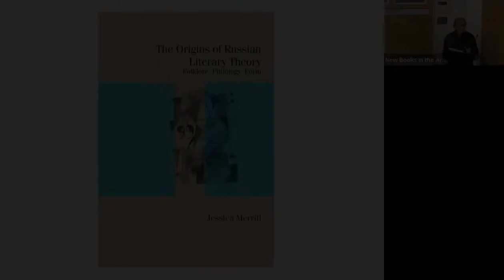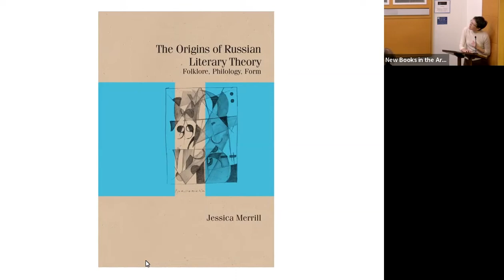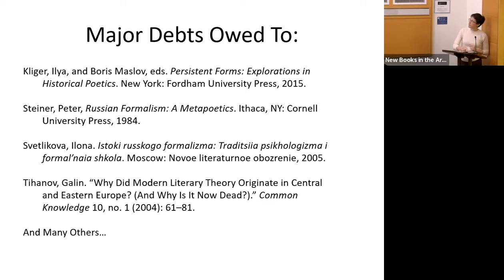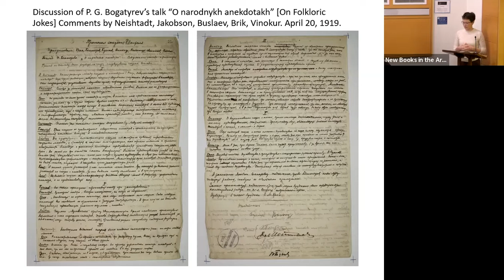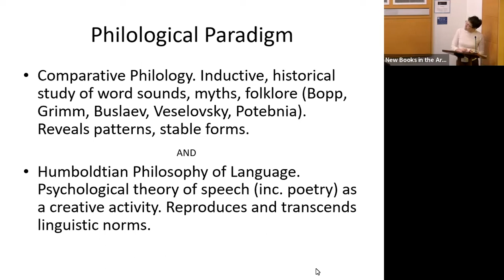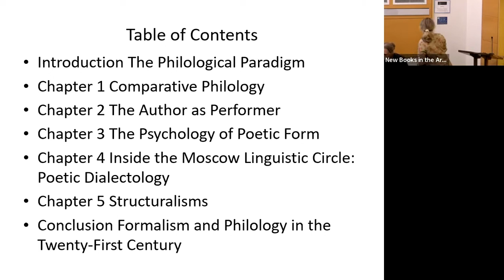Celebrating Recent Work by Jessica Merrill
The Origins of Russian Literary Theory: Folklore, Philology, Form
by Jessica Merrill

Russian Formalism is widely considered the foundation of modern literary theory. This book reevaluates the movement in light of the current commitment to rethink the concept of literary form in cultural-historical terms. Jessica Merrill provides a novel reconstruction of the intellectual historical context that enabled the emergence of Formalism in the 1910s. Formalists adopted a mode of thought Merrill calls the philological paradigm, a framework for thinking about language, literature, and folklore that lumped them together as verbal tradition. For those who thought in these terms, verbal tradition was understood to be inseparable from cultural history. Merrill situates early literary theories within this paradigm to reveal abandoned paths in the history of the discipline—ideas that were discounted by the structuralist and post-structuralist accounts that would emerge after World War II.

The Origins of Russian Literary Theory reconstructs lost Formalist theories of authorship, of the psychology of narrative structure, and of the social spread of poetic innovations. According to these theories, literary form is always a product of human psychology and cultural history. By recontextualizing Russian Formalism within this philological paradigm, the book highlights the aspects of Formalism’s legacy that speak to the priorities of twenty-first-century literary studies.

About the Author:

Jessica Merrill is an assistant professor of Slavic languages at Columbia University. She is a scholar of twentieth-century Russian literature and a specialist in the fields of Russian and Czech literary theory, folklore theory, and Russian and Czech modernisms. Her most recent book, The Origins of Russian Literary Theory: Folklore, Philology, Form (Northwestern University Press, July 2022), is an intellectual history that reconstructs contexts for thinking about literary form from the 1840s to 1950s. This contextualization enables a reinterpretation of central Russian Formalist concepts and reveals lost paths in the history of literary theory.

About the Speakers:

Ilya Kliger is an Associate Professor in the Department of Russian and Slavic Studies at NYU. He specializes in 19th-century Russian novel, theory of the novel, literary theory, and the relationship between philosophy and literature. He is author of The Narrative Shape of Truth: Veridiction in Modern European Literature (Pennsylvania State University Press, 2011) and co-editor, with Boris Maslov, of Persistent Forms: Practicing Historical Poetics (Fordham University Press, 2016).

Dennis Tenen is an Associate Professor of English and Comparative Literature at Columbia University. He is the author of Plain Text: The Poetics of Computation (Stanford University Press, 2017) and a co-founder of Columbia's Group for Experimental Methods in the Humanities. His work also appears on the pages of Amodern, boundary 2, Computational Culture, Modernism/modernity, New Literary History, Public Books, and LA Review of Books on topics that range from book piracy to algorithmic composition, unintelligent design, and the history of data visualization.

Mark Lipovetsky is a Professor in the Department of Slavic Languages at Columbia University. His research interests include such subjects as post-Soviet culture, Russian postmodernism, post-Soviet drama, late Soviet nonconformist culture, and tricksters in Soviet culture. Lipovetsky edited 5-volumes of Dmitry Prigov’s collected works and is currently working on his critical biography. Lipovetsky’s works were nominated for Russian Little Booker Prize (1997) and short-listed for the Andrey Bely Prize (2008).

Liza Knapp teaches in the Department of Slavic Languages of Columbia University and taught in the Slavic Department of the University of California at Berkeley. She is the author of Leo Tolstoy: A Very Short Introduction (Oxford University Press, 2019) and other works on Tolstoy and Dostoevsky. She is also the Cahir of the Department of Slavic Languages.